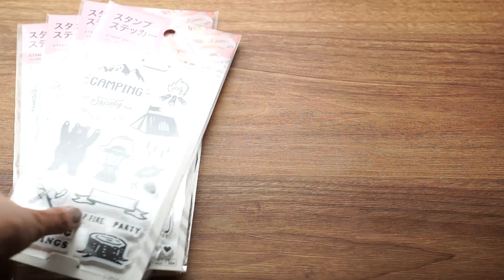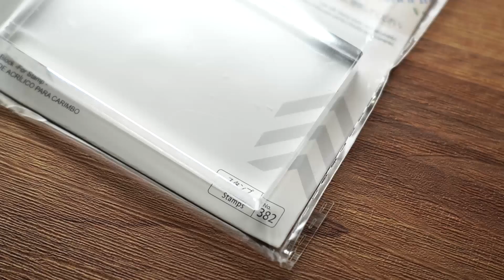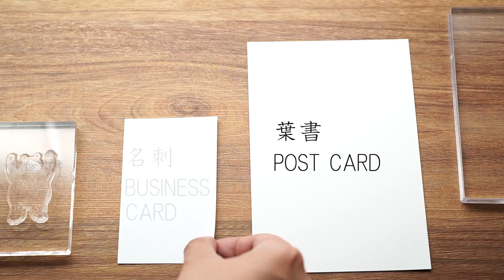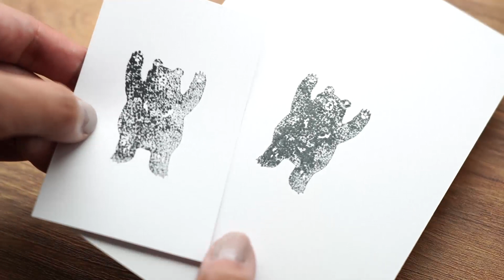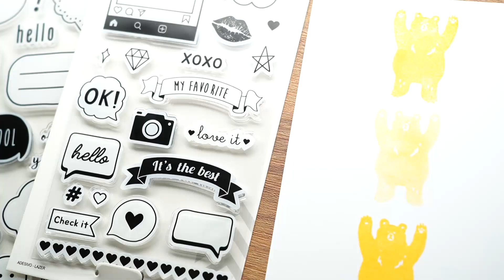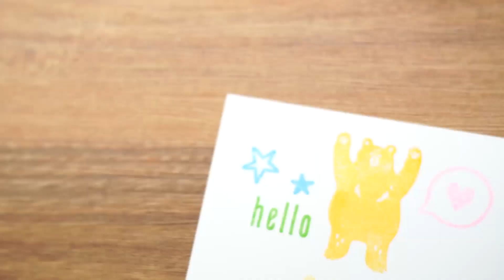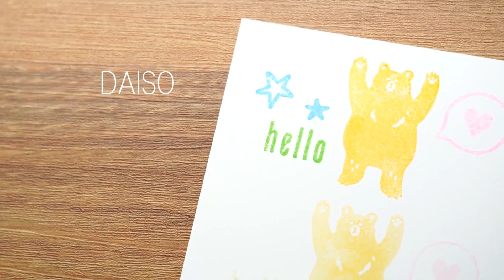【私の購入品】＃13 再入荷!! DAISOクリアスタンプ OKAPI CRAFT HOBBY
今年の初めに販売されていたDAISOのクリアスタンプが再入荷されていたので、購入出来ました！(2020年10月末)
100円ショップのクリアスタンプを同じく100円ショップのインクで試し捺しです！

0:00 START

‹DAISO　スタンプステッカー›
0:22 吹き出し
0:39 レジャー(1)キャンプ
0:51 レジャー(2)写真
1:05 フラワー(1)花＆フレーム
1:21 フラワー(2)フレーム
1:35 アクリルスタンプ台
2:50 試し捺し

‹インク›
3:10 事務用インク（黒）
4:49 カラーインク（100均）
DAISO　4色インク
セリア　3色インク
キャンドゥ　カラーインク　↓↓↓
6:59 ３社比較
7:18  ラバースタンプ

8:02 FINISH